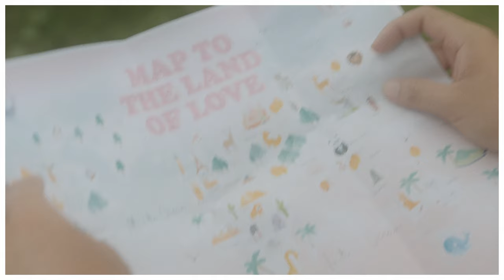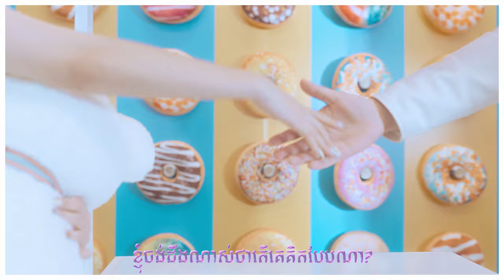NUTH - ចង់ដឹងណាស់ 'I Want 2 Know' Official MV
ចង់ដឹងណាស់ / I Want 2 know
OUT NOW
Available on All streaming platform soon!

“គេនិយាយតិចៗ ឲ្យទាយចិត្តគេដឹងយ៉ាងម៉េច?” មានតែអ្នកលួចស្រលាញ់គេទេទើបយល់។ ខ្ញុំសរសេរបទនេះរាល់ពេលដែលខ្ញុំមានអារម្មណ៍ល្អចំពោះនរណាម្នាក់។ លួចស្រលាញ់គេម្នាក់ បានមួយរ៉ូម៉ាំងអ៊ីចឹង 🤣។ ខ្ញុំជឿថាអ្នកទាំងអស់គ្នាអាចស្ដាប់ឮពីអារម្មណ៍ខ្ញុំតាមបទនេះ។ ចង់ផ្ដែរផ្ដាំមនុស្សពូកែលួចស្រលាញ់គេទាំងអស់គ្នា ចេះស្រលាញ់គេត្រូវចេះស្រឡាញ់ខ្លួនឯងផង ហើយមួយទៀត កុំបន្ទាប standard ខ្លួនឯង ព្រោះពេលយើងបន្ទាប standard យើងទាប យើងនឹងជួបតែអ្នកនៅក្រោមហ្នឹងហើយ 🤡។

Concept នៃ MV​ នេះគឺ បើយើងមិនស្គាល់ true love យើងម៉េចនឹងដឹងថាវានៅទីណា ព្រោះយើងមិនអាចតាមរកអ្វីដែលយើងមិនស្គាល់នោះទេ តែថ្ងៃមួយនឹងមានមនុស្សម្នាក់មកបង្រៀនយើងថាវាជាអ្វី។

ខ្ញុំពិតជារំភើបណាស់ដែលបានមកជួបអ្នកទាំងអស់គ្នាជាថ្មីជាមួយបទ ‘ចង់ដឹងណាស់’។ អរគុណសម្រាប់ការគាំទ្រ និងក្ដីស្រលាញ់ចំពោះខ្ញុំ និងបទ ‘ខ្ញុំពូកែពេកហើយ’។ រាល់ថ្ងៃនេះខ្ញុំហាក់ដូចជារស់នៅក្នុងសុបិនដ៏អស្ចារ្យមួយអ៊ីចឹង គឺដោយសារក្រុមគ្រួសារ មិត្តល្អៗ និងអ្នកទាំងអស់គ្នា។ ការគាំទ្រ ក្ដីស្រឡាញ់អ្នកទាំងអស់គ្នាចំពោះខ្ញុំ បានអនុញ្ញាតឲ្យខ្ញុំធ្វើជាខ្លួនឯងនៅក្នុងវិស័យមួយនេះ ដូចច្នេះហើយទើបក្ដីស្រលាញ់អ្នកទាំងអស់គ្នាមានន័យជ្រៀលជ្រៅណាស់សម្រាប់ខ្ញុំ ខ្ញុំសូមអរគុណ។ ខ្ញុំនឹងប្រឹងប្រែងបន្ថែម បន្តទៅទៀត។

អរគុណដល់ The parkway សម្រាប់ទីតាំងដ៏ស្រស់ស្អាត។

Songwriter: NUTH
Producer, Mixing and Mastering: Neth soputhinimith
Song creative director: NUTH

Director and screeplay: Chhorn Puthirith and NUTH
Story: NUTH and បូណា រ៉ូហ្សា
DOP: Chhorn Puthirith and Tiv Lihong
Editor: Chhorn Puthirith
Story: NUTH
Location: The Parkway (free for shooting)
Location Manger: NUTH and Chhorn Puthirith
Probs: NUTH
Food and Beverages: ពុធ មរកត, អ៊ី ឡន
Driver: ម៉ុង បូរ៉ា

Casts:
NUTH
Jimi Castle
ធូ ដាណុច
លីវ អ៊ុយតុង
Maya of 2themoon
Yura of 2themoon
Porheng Tenn
ពុធ មរកត
ម៉ុង បូរ៉ា

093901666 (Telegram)